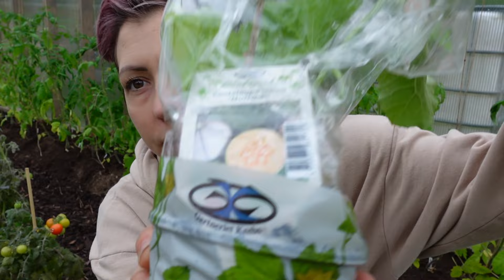Odla i JUNI - Bondbönorna blommar och det växer på!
Juni månad har sprungit förbi och det har både varit svalt, varmt och regnigt. Gynnsamt för trädgården och för en odlare som inte vill vattna så mycket. I växthuset börjar tomaterna att formas och i odlingslådorna växer det på.

Jag odlar i zon 4 i Sverige.

Glädjens odling